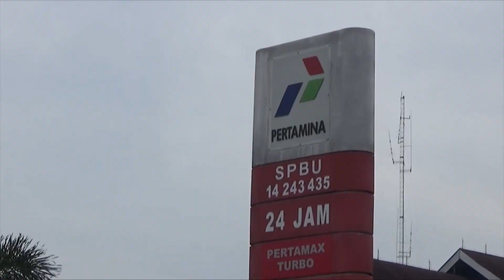PJ GUB Aceh Terbitkan Surat Edaran Pembatasan BBM Subsidi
PJ GUB Aceh Terbitkan Surat Edaran Pembatasan BBM Subsidi | Berita Aceh Hari Ini